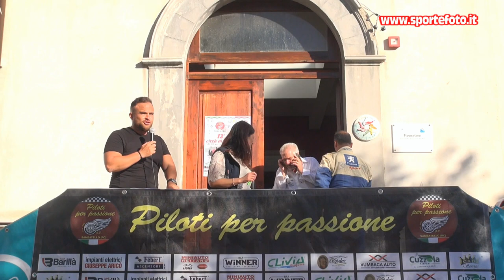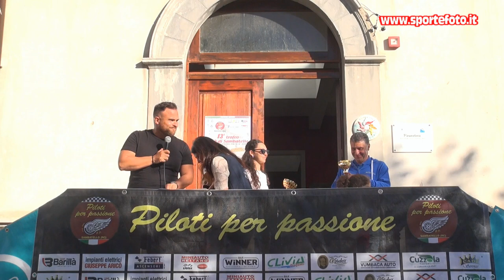Giovanni Musolino - 13` Trofeo Citta` di Sambatello 02-10-22